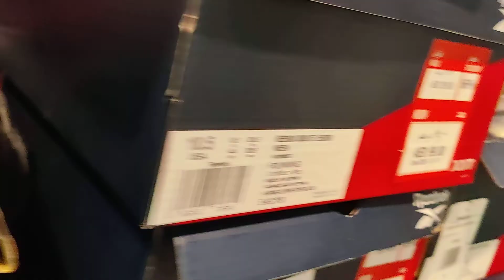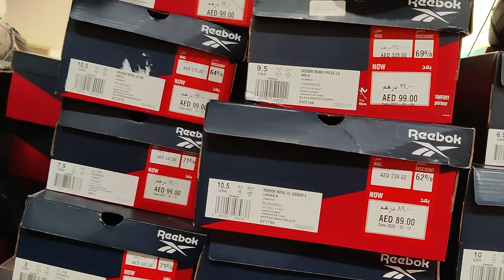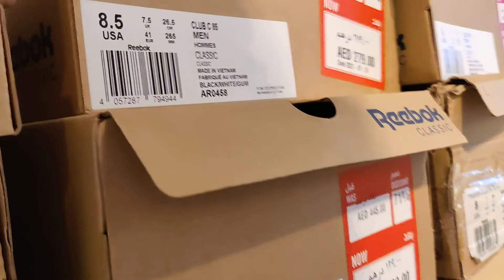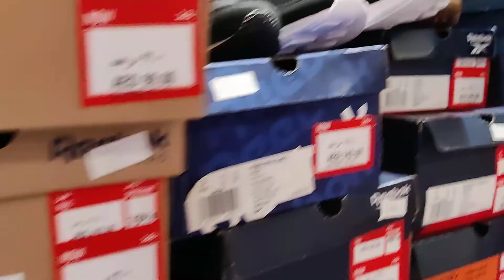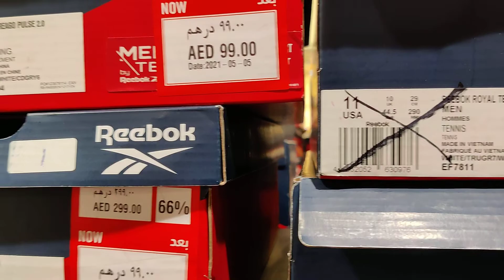Walk and talk @sands shoppe outlet mall Dubai